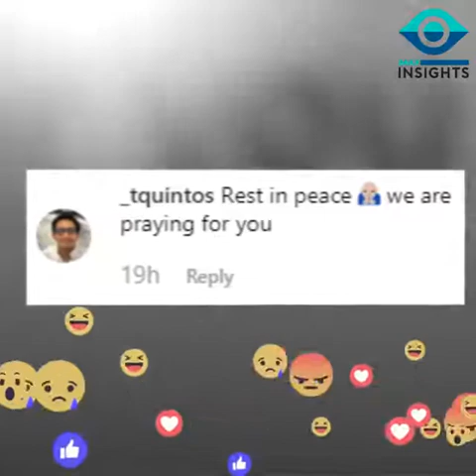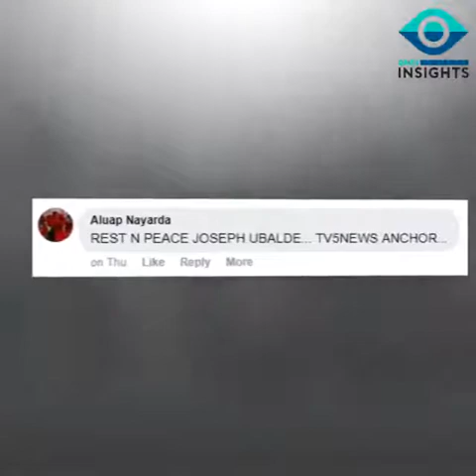Daily Insights Former TV5 anchor Seph Ubalde dies at 34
Former TV5 anchor Seph Ubalde dies at 34